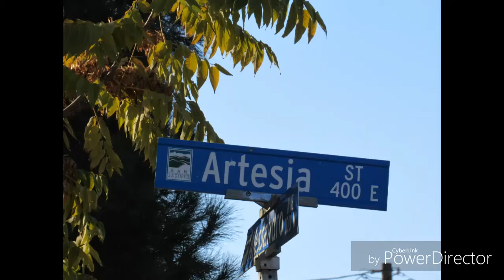Van On Fire in San Jacinto California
,  there is no information on why the van was caught on fire neighbor was spring water from his garden hose trying to put out the fire hit the like button on my video share thank you